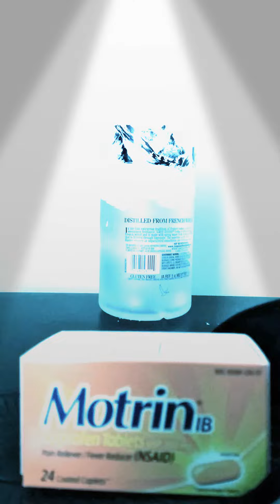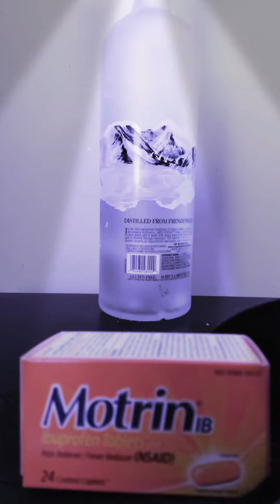corrido a juan horlando